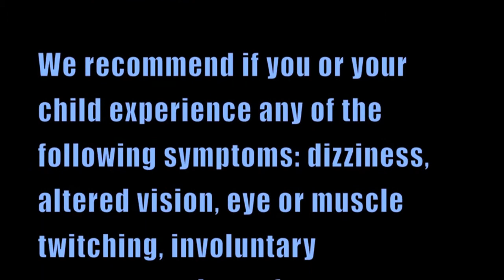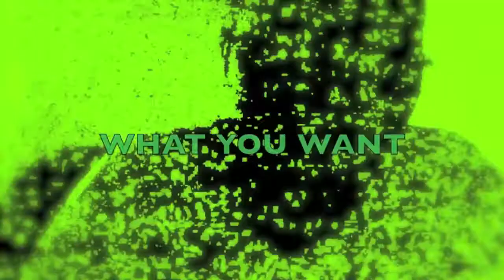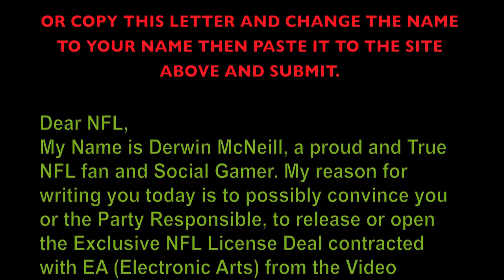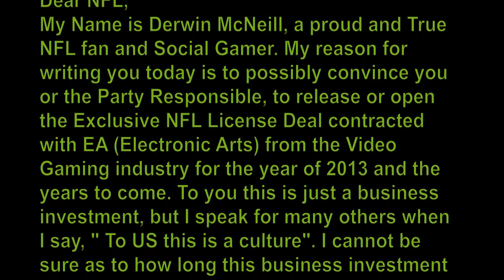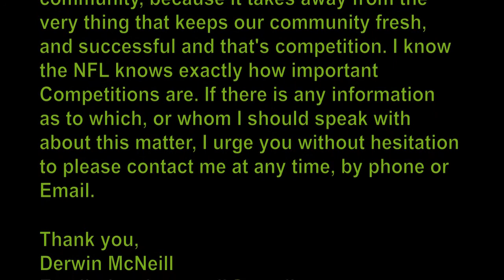A Gamers Focus PT3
HELP PUT A STOP TO EXCLUSIVE LICENSING IN THE SPORTS GAMING COMMUNITY!!
WE CAN MAKE THEM STOP HERE IF WE TAKE CONTROL, START THE MOVEMENT, AND END THE EXCLUSIVE LICENSE DEAL BETWEEN EA & THE NFL, ESPN, CLC, & NFLPA! KEEP PUSHING!

HERE IS YOUR CHANCE IT's TIME TO DO SOMETHING ABOUT IT.
.MAKE SURE YOU CHANGE MY NAME AND REPLACE IT WITH YOUR NAME.

Dear NFL,
My Name is Derwin McNeill, a proud and True NFL fan and Social Gamer. My reason for writing you today is to possibly convince you or the Party Responsible, to release or open the Exclusive NFL License Deal contracted with EA (Electronic Arts) from the Video Gaming industry for the year of 2013 and the years to come. To you this is just a business investment, but I speak for many others when I say, " To US this is a culture". I cannot be sure as to how long this business investment will continue between EA, NFL and relating Parties, but I strongly ask if you would refrain from it. Allow all/any developer(s) to purchase the usage of the NFL License (in-exclusively) at the least. This act of business between EA, NFL and relating parties has restricted the sports video gaming community to just one Football gaming experience when indeed there could be many, as it has been before. Maybe you don't feel the need to respond or respect this request, but I feel the need to give you the opportunity, so Please, allow our culture to continue to reap the rewards of Sports Video Game Competition and release or open the License. Exclusive License shouldn't be apart of our sports gaming community, because it takes away from the very thing that keeps our community fresh, and successful and that's competition. I know the NFL knows exactly how important Competitions are. If there is any information as to which, or whom I should speak with about this matter, I urge you without hesitation to please contact me at any time, by phone or Email.

Derwin McNeill
Phone: 704/ 392-8273(landline) 704/ 526-6612 (mobile)